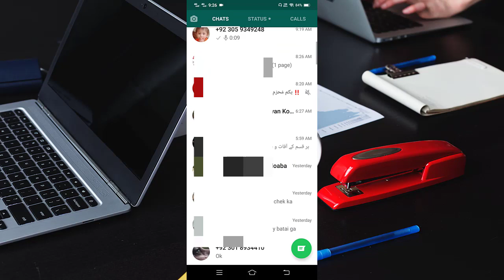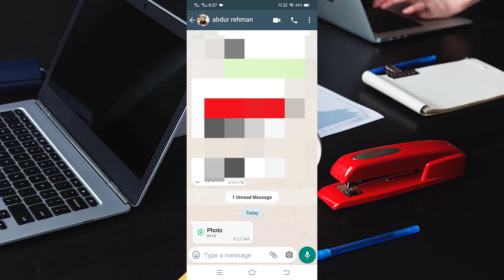Whatsapp new Update || Whatsapp view once || 《♡Itinfo4u♡》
●How to upgrade vidIQ Pro ! Tips & Trick!!!